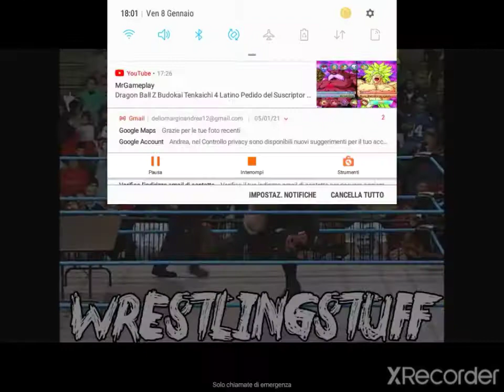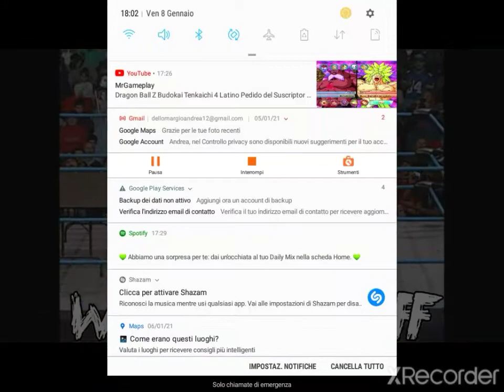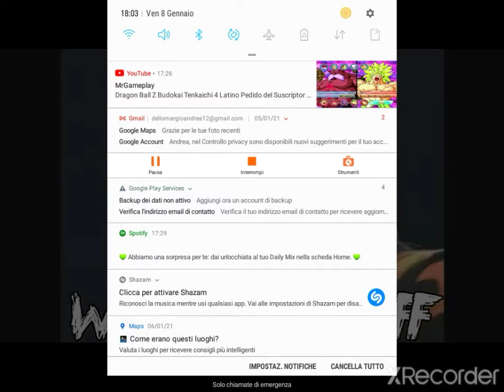marcosnohdonciszero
marcos nohdon libia sweden emil krafth filip helander ciszero svezia ralph arena effects arena effectos arena edit big bubba rogers by david b fields alt full acl063 grunge city aircraft music library canzone theme wwe wcw wwf